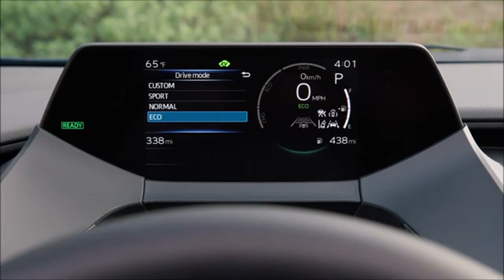Novo Toyota Prius 2023